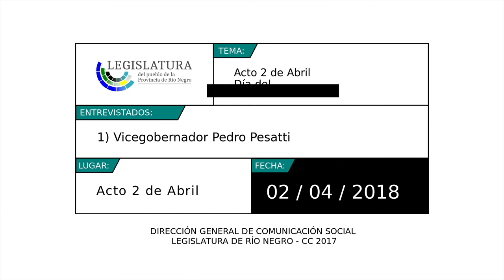Pedro Pesatti - Acto 2 de Abril - Memorial Malvinas